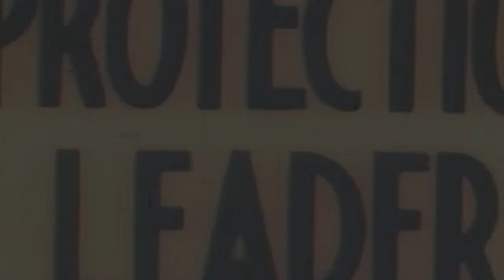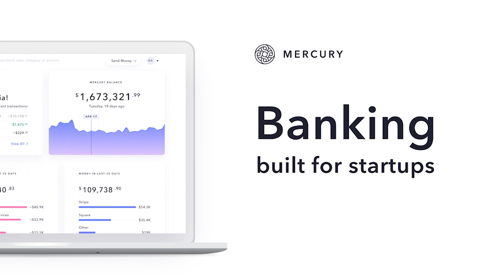Why Wefunder?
Why Wefunder you ask? Well, let's find out!